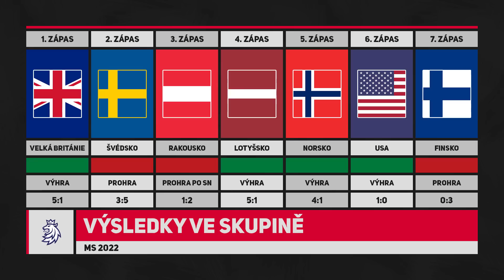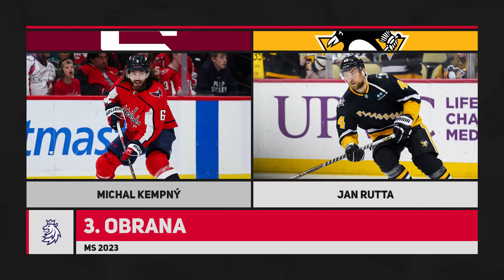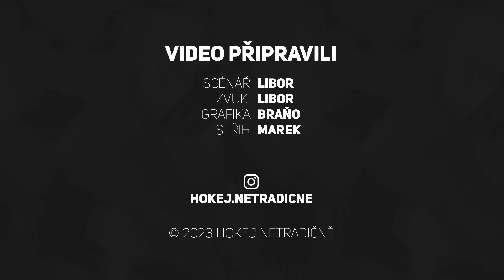LONI BRONZ, CO Z TOHO BUDE TEĎ? 👀 ČESKO NA MS 2023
╔ NAŠE INSTAGRAMY ╗

╔ NÁŠ MERCH ╗